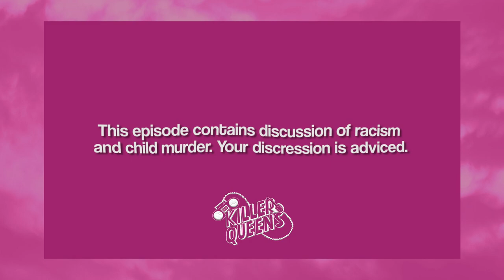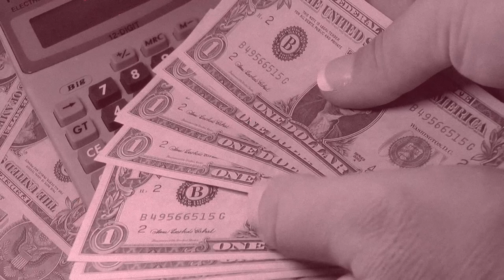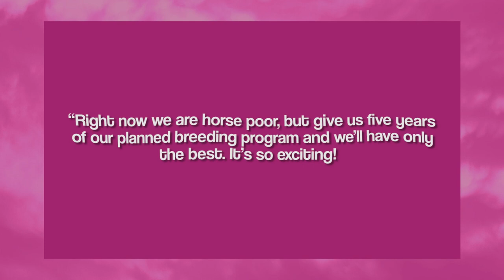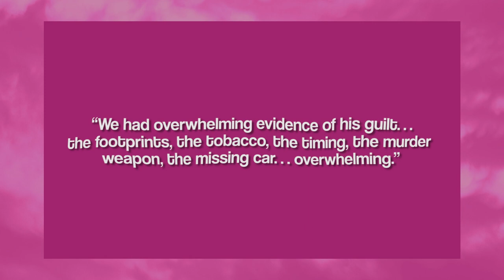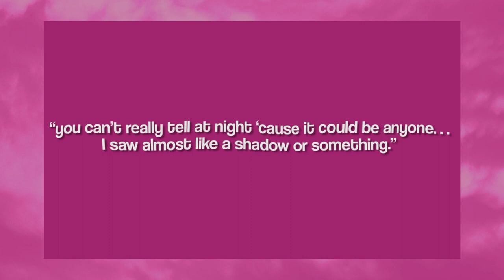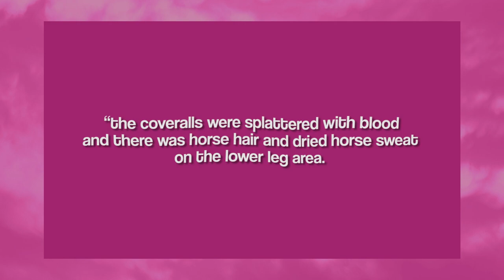Chino Hills Massacre: Case Solved or Wrongful Conviction?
On Sunday, June 5th, 1983, Bill Hughes drove the short distance from his home to the home of Peggy and Doug Ryen. Bill’s son, 11-year-old Chris, had a sleepover that night with the Ryens’ son, Josh. There was no answer at the front door and the Ryens’ car was missing. When he peeked in through a sliding glass door in the back of home, Bill thought what he was seeing was some sort of prank. Unfortunately, it wasn’t. Inside the home were the bodies of Doug, Peggy, and Jessica Ryen, and Bill’s son, Chris. Josh Ryen, the youngest boy, had somehow survived what turned out to have been a brutal massacre. Several months later, despite many lingering questions about the murders, a man was charged and ultimately sentenced to death. Was Kevin Cooper guilty of a quadruple homicide or had he been framed?

TRIGGER WARNING: racism, child murder

Audio Production by Wayfare Recording
Logo designed by Sloane Williams of The Sophisticated Crayon
YouTube Editing by Jennifer Da Silva